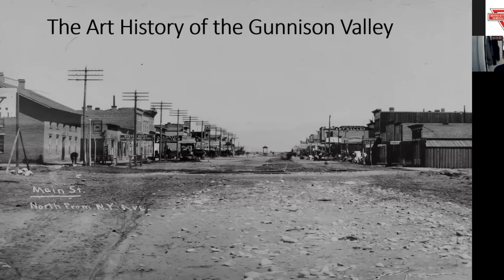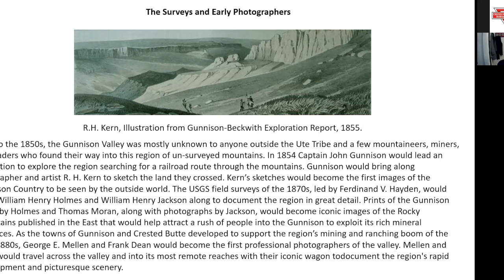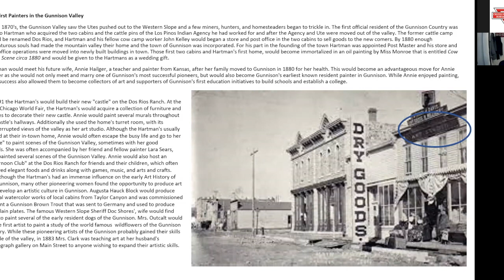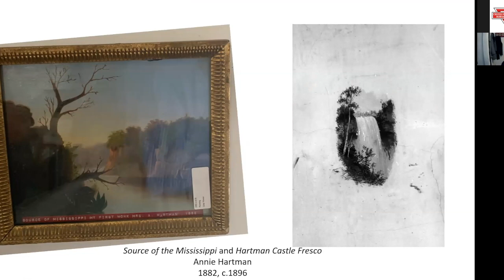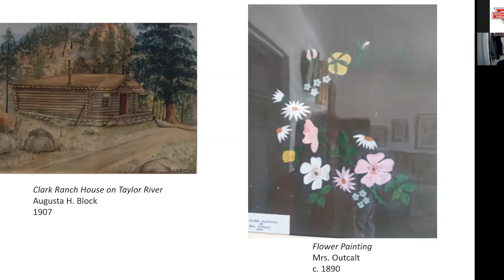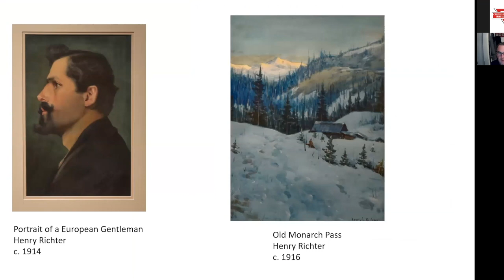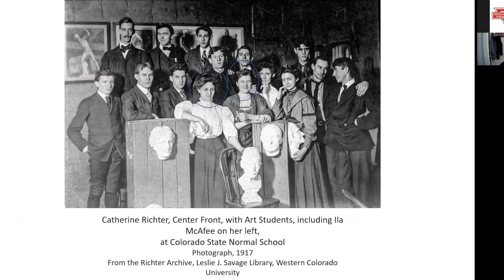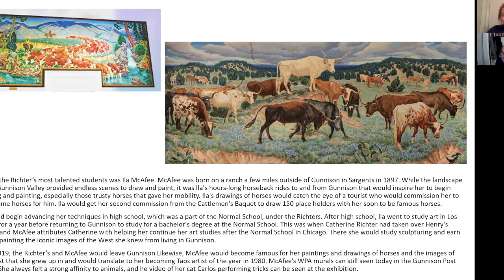History of Art in the Gunnison Area with Dr. Jeffrey Taylor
Join the Museum for this week's History at Home presentation by Dr. Jeffrey Taylor about the history of art in the Gunnison Valley. The online presentation takes place Thursday, December 3rd at 7pm.

The "Art History of the Gunnison Valley" tells the surprisingly long and fascinating story of the creation of an art scene in the Gunnison Country. Beginning with the artists who arrived with the early surveys, the exhibition follows the first painters and photographers who settled in the new boomtowns. Dr. Jeffrey Taylor is chair of the Masters is Gallery & Museum Management at Western Colorado University. Dr. Taylor has been working with local partners to discover local art history and to develop exhibitions showcasing these stories.
Take a virtual tour of the History of Art in the Gunnison Country

The History at Home series is free but donations are appreciated.